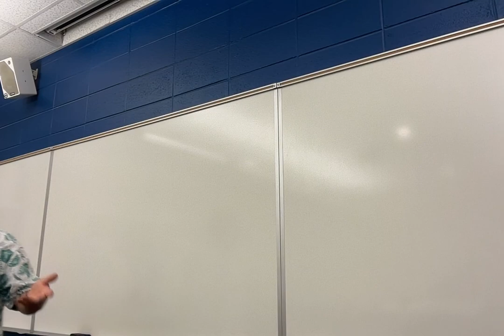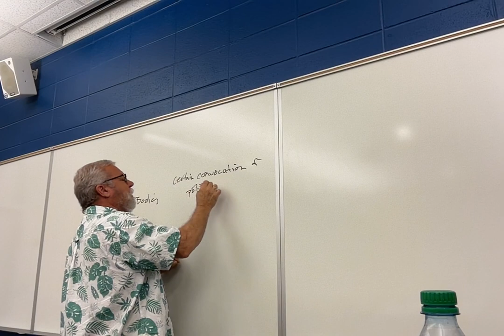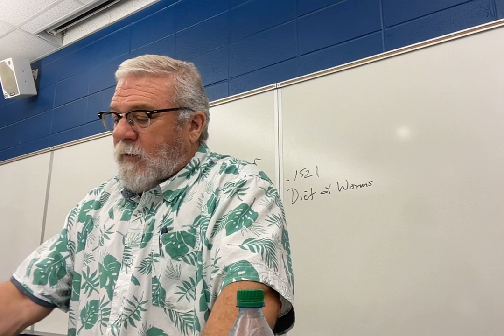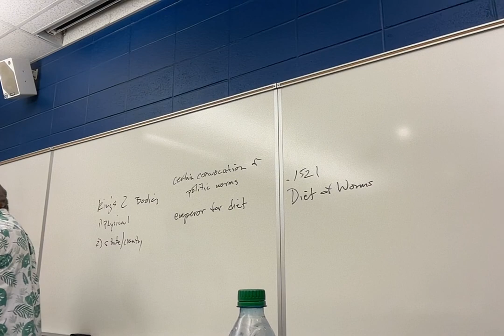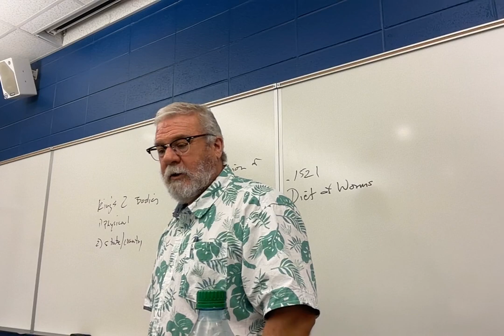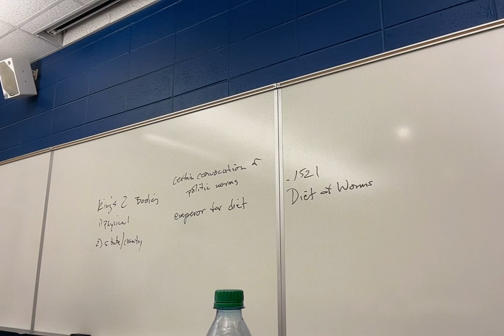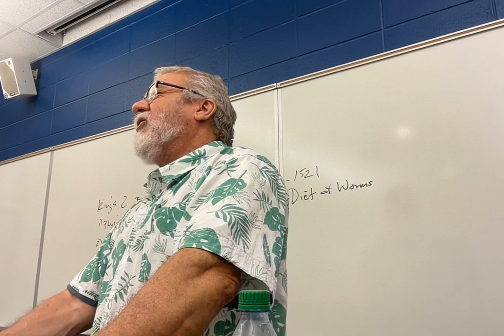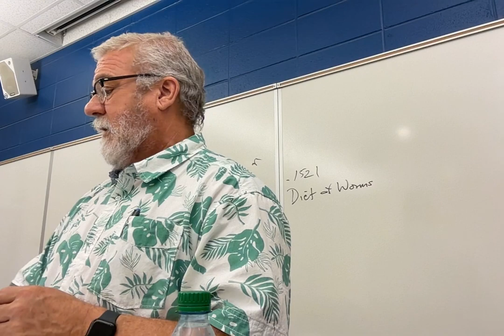ENGL 2030.007 Lecture 17 4224 Shakespeare Hamlet 6 4-5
Lecture 17: Hamlet, Act 4